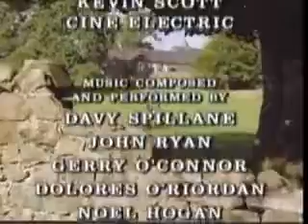J P DONLEAVY IRISH TOUR PART 4, FINAL PART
The Bord Gáis Energy Irish Book Awards Lifetime Achievement Award winner 2015 - J.P. Donleavy.